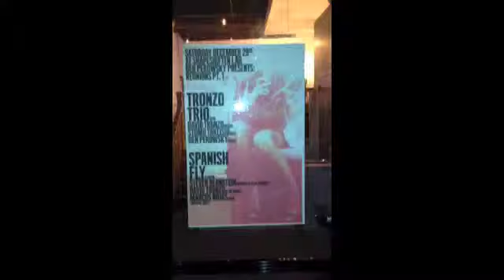Spanish Fly @ Shapeshifters Lab --improv And Rags to britches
Ben Perowsky presents: Reunions pt1@ Shapeshifters Lab Brooklyn
Spanish Fly
Steven Bernstein -- Trumpet and Slide Trumpet
David Tronzo -- Slide guitar
Marcus Rojas -- Tuba